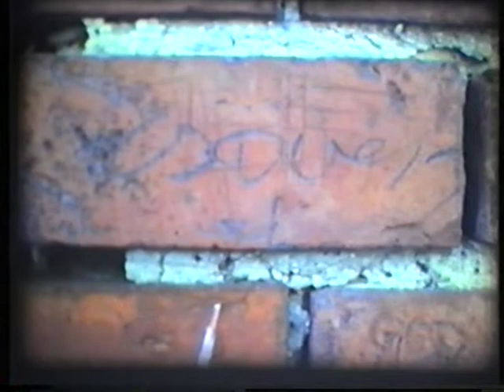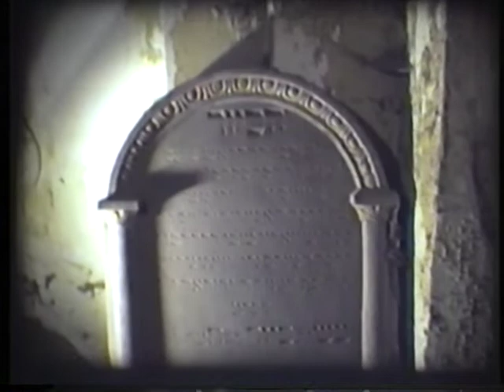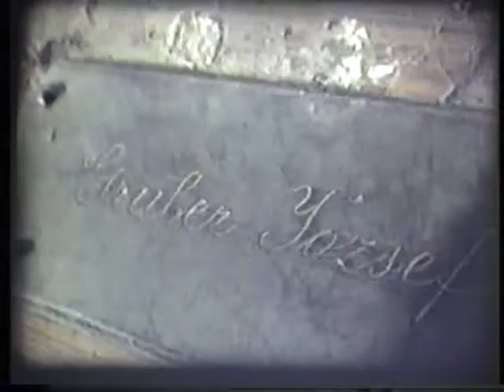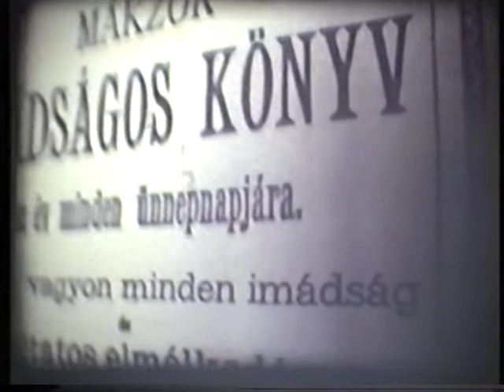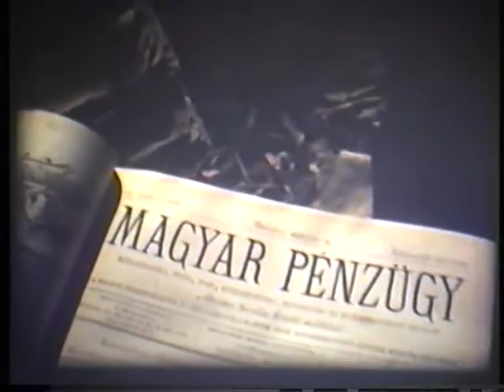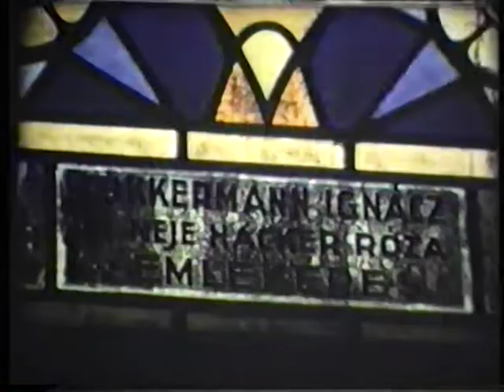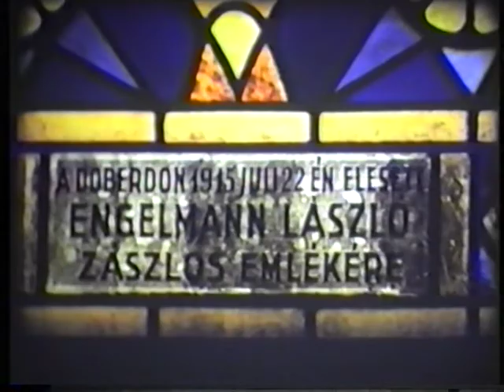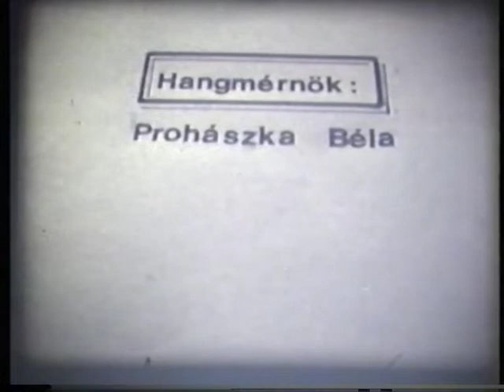Ragyogás, Nirah (Szőke András filmje)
Ragyogás, Nirah

Készítették:
Badár Sándor
Berényi K. József
Dobos Mária
Kádasi Zoltán
Szőke András

Fotó:
Dobos Mária
Kádasi Zoltán

Hangmérnők:
Prohászka Béla

Rendezte:
Szőke András

Amatőrfilm Klub, Szentes
A film hossza: 19:55
Kópia: szuper8, színes
Évszámmegjelölés nélkül

Téma: az egykori szentesi zsinagóga állapota az 1980-as években

Szabó Árpád VHS felvétele alapján digitalizálta Karikó-Tóth Tibor